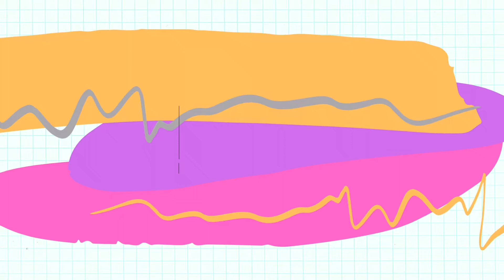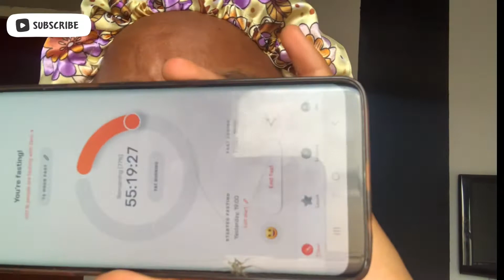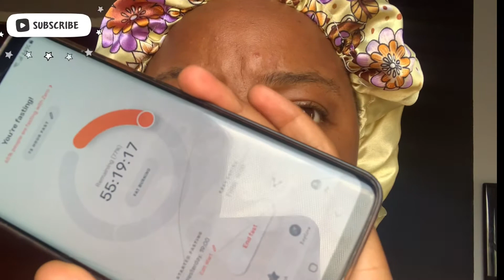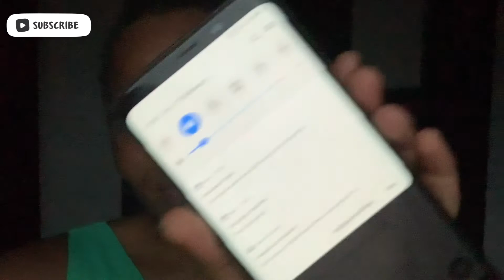I TRIED the NO FOOD CHALLENGE for 3 DAYS (72 HOURS) AND...😭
Fam ❤, I decided to jump on this trend, and I Tried the NO FOOD for 3 DAYS CHALLENGE. I literally had only water and watermelon smoothie (just twice) for 72 HOURS!! I'm amazed because I've never thought I would be able to go that long without food. I mean, have you met me? I'm such a foodie, lol.

I'm super impressed with myself and I hope to incorporate this into my routine. I felt a lot lighter after this challenge and my skin was poppingggggg (watch till the end to find out) *winks*

I'd highly recommend it for those who are on their weight loss journey. Was it fun? hell no! But I think it was totally worth it.

WEIGHT LOSS JOURNEY
72 HOURS WITHOUT FOOD
ZERO FASTING
INTERMITTENT FASTING
NO FOOD FOR THREE DAYS CHALLENGE
FASTING CHALLENGE
SMOOTHIE CHALLENGE
WEIGHT LOSS
WEIGHT LOSS CHALLENGE
NO EXERCISE WEIGHT LOSS
LOSE WEIGHT WITHOUT EXERCISE
3 DAYS WITHOUT FOOD
THREE DAYS WITHOUT FOOD
PLUS SIZE YOUTUBER
PLUS SIZE YOUTUBE VLOGGER
WEIGHT LOSS TIPS FOR YOUNG GIRLS
NO EXERCISE WEIGHT LOSS PHILLIPINES